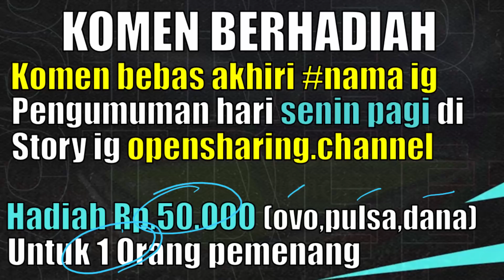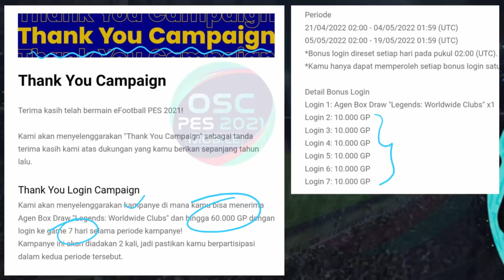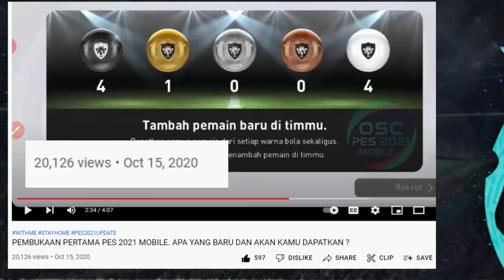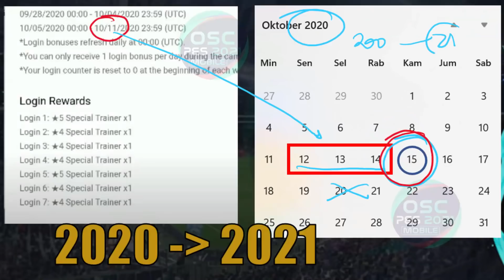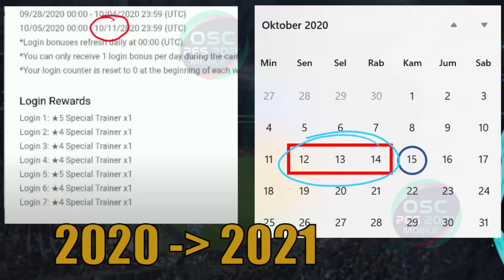PEMBARUAN SENIN 25 APRIL TANGGAL UPDATE EFOOTBALL 2022 VERSI MOBILE GRATIS 100% LEGEND PES MOBILE